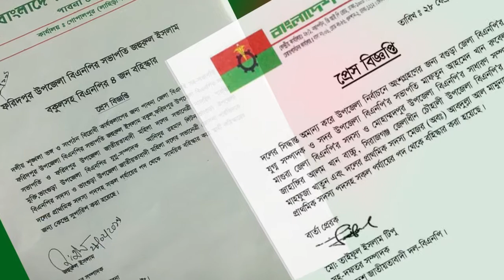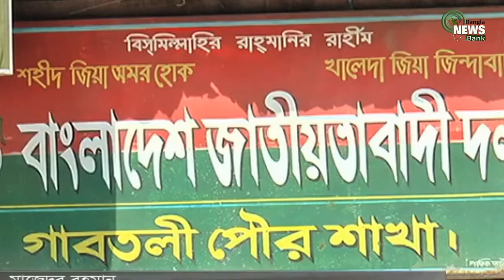বহিষ্কৃত হচ্ছেন বিএনপির আরও ২৭ নেতা, সংখ্যা দাঁড়াচ্ছে ৪৪